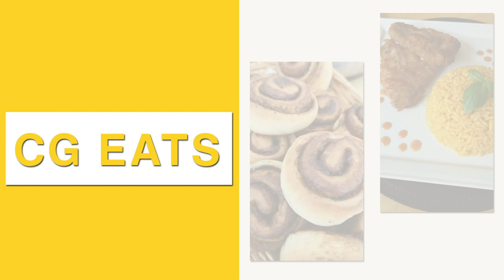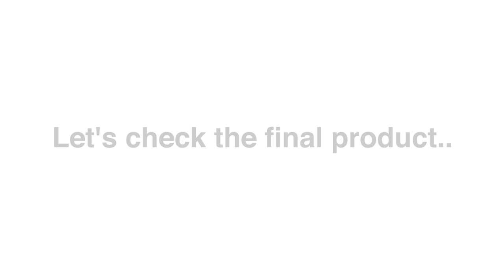CGEats- Panko Shrimp with Kinoko Yakimeshi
Food trip time! For this CGEats video, we go back to Japanese cuisine in search of a tasty meal! And, the final outcome is we've cooked up some authentic Japanese Panko Shrimp and Kinoko Yakimeshi (mushroom Japanese fried rice). Enjoy!

Shoutout to the master chef behind this video, Chef Alex B!